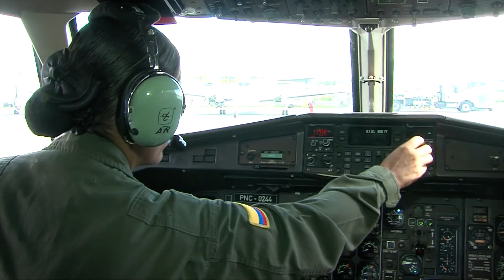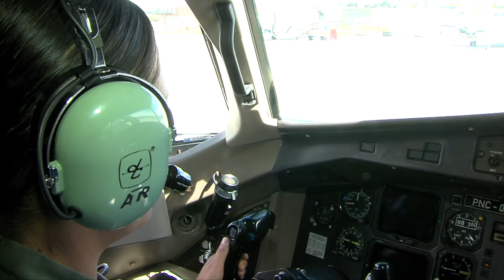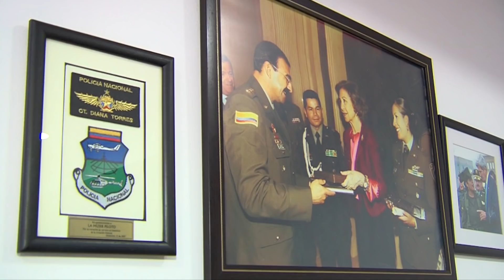Los narcos le tienen miedo: la mujer que lidera el grupo anti drogas más poderoso de latinoamérica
La Teniente Coronel, Diana Torres, no solo es la primera mujer en hacer parte del Departamento Antinarcóticos de la Policía Nacional de Colombia, sino que también es madre de 2 pequeños mellizos, quienes son su motor de vida. Una colombiana ejemplo de superación personal y valentía.